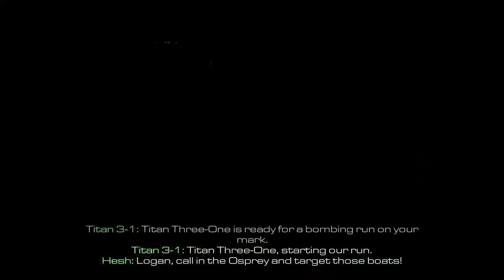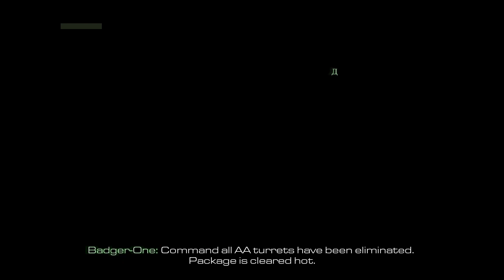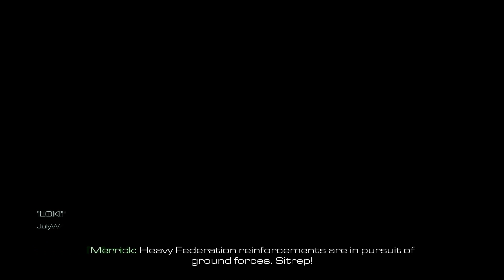CALL OF DUTY: GHOSTS – PS4 Walkthrough Gameplay Part 5 (THE END) – CHECKMATE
Call of Duty: Ghosts is a 2013 first-person shooter video game developed by Infinity Ward and published by Activision. It is the tenth major instalment in the Call of Duty series and the sixth developed by Infinity Ward.
The game's main protagonists are the Ghosts, a force of U.S. Special Operations personnel trained to conduct clandestine missions behind enemy lines. The unit is led by retired U.S. Army Captain Elias Walker (Stephen Lang). He is joined by his sons Logan and David "Hesh" Walker (Brandon Routh), along with a trained German Shepherd named Riley, Captain Thomas A. Merrick (Jeffrey Pierce), and Gunnery Sergeant Keegan P. Russ (Brian Bloom).

The game was played and recorded at 1080p/60fps on PlayStation 4 PRO

Enjoy! Just for fun!